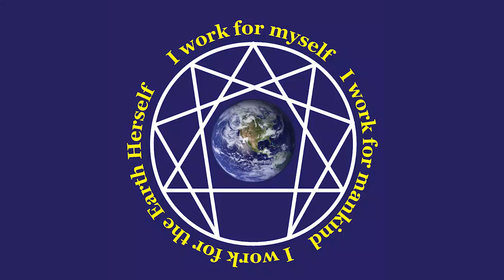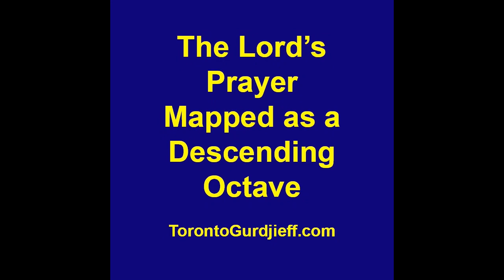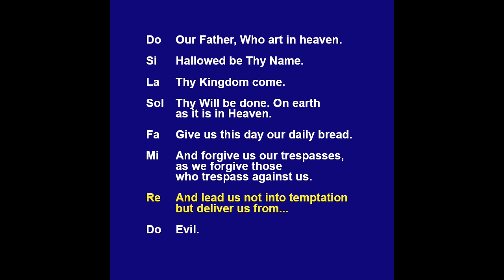Allan Clews talking to Francis Lickerish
Allan Clews talking to Francis Lickerish on Oct. 24, 2019 about the Law of Three & the Octave in Addiction Counselling – and the Lord's Prayer as a descending Octave